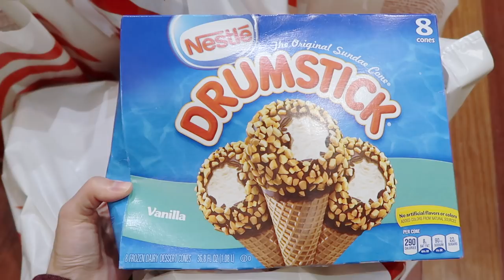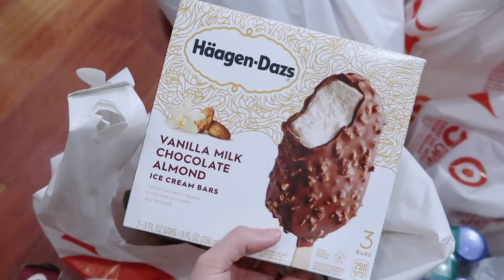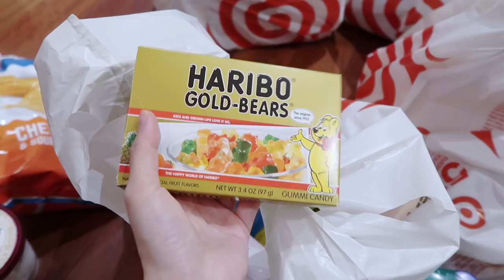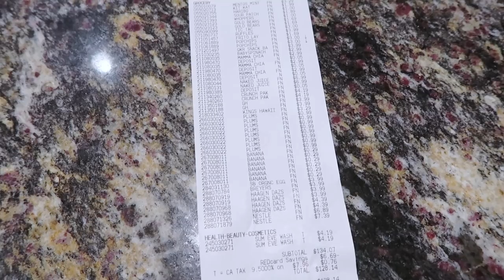(中文English Subs) ❤️ Elaine Hau - Target 美國超級市場買餸購物分享 👩🏻‍🌾Grocery & Snacks Shopping Haul